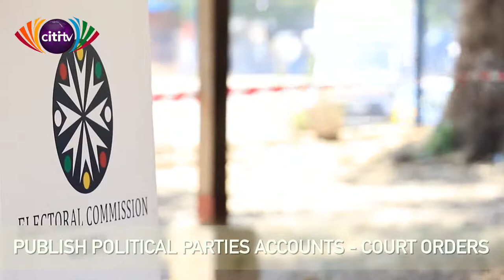Citi News Daily: February 9, 2018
Citi News Daily with Pearl Akanya Ofori:

- Ebony Reigns dies
- SOTNGhana: Economy is not performing better - Minority insist
- Court orders Electoral Commission to instruct political parties to publish accounts
- Keeping Love Alive comes off Saturday